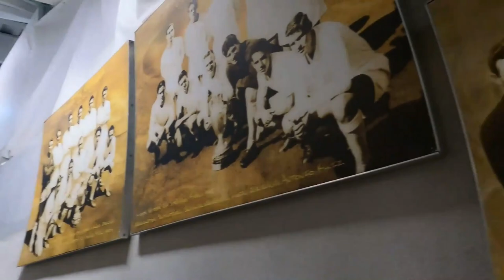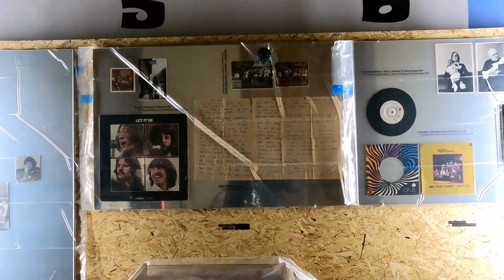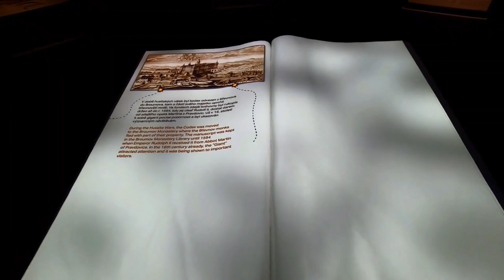Clásicos del Reggaeton 🥳 (Old School/Reggaeton Viejo Mix) || Don Omar || DJ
"🥳" - AJ
▬▬▬▬▬▬▬▬▬ஜ۩۞۩ஜ▬▬▬▬▬▬▬▬▬

◥◣◥◣◥◣ Festivales ◥◣◥◣◥◣

►Tomorrowland Brasil 23✅
►Cordillera 23✅
►Urban Fest 23✅
►Latido Manta 23✅
►Estéreo Picnic 23✅
►Ultra Music Festival Miami 22✅
►Lollapalooza Chicago 21✅

◥◣◥◣◥◣ Viajes ◥◣◥◣◥◣

►Brasil 19|23✅
►Costa Rica 23✅
►Colombia 23✅
►EAU 22✅
►Egipto 22✅
►Turquía 22✅
►Vaticano 22✅
►Bélgica 22✅
►Suiza 22✅
►Chequia 22✅
►Países Bajos 22✅
►Italia 22✅
►Mónaco 22✅
►Francia 22✅
►España 22✅
►Alemania 22✅
►USA 10|12|13|14|15|16|17|18|19|21|22|✅
►R. Dominicana 21✅
►México 21✅
►Panamá 15✅
►Perú 14✅
►Uruguay 11✅
►Argentina 11✅
►Jamaica 06✅
►Ecuador 98✅